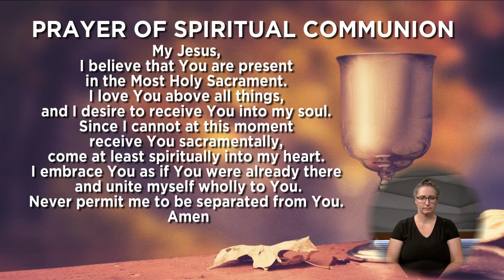Apostolate for Persons with Disabilities: July 30, 2023